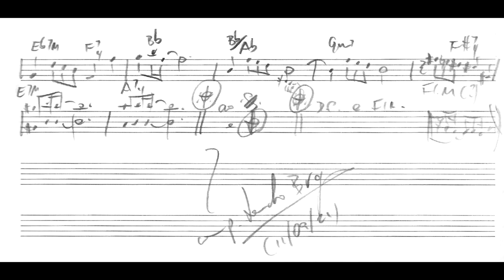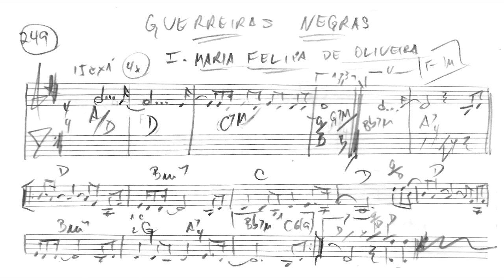Leandro Braga - Maria Felipa de Oliveira (No.1 de Guerreiras negras) (Leandro Braga, piano)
Maria Felipa de Oliveira (No.1 de Guerreiras negras) (Diário Musical No.249), de Leandro Braga, interpretada pelo próprio compositor. Esta obra foi composta como parte do projeto "Diário musical", em que Leandro Braga compôs uma música por dia ao longo de todo o ano de 2021, e postou em suas redes sociais vídeos interpretando todas as músicas. Nossos agradecimentos especiais a ele por nos enviar o manuscrito original desta obra, para a geração deste vídeo.